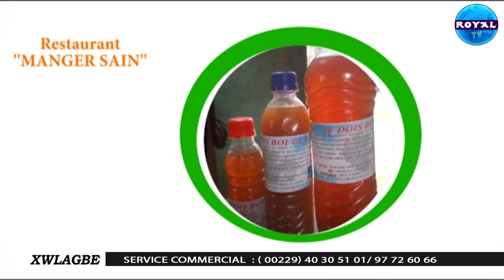XWLAGBE DU 21 SEPTEMBRE 2024